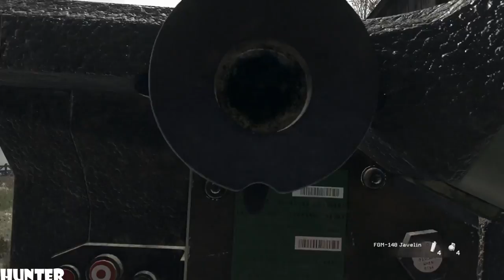Call of Duty 4: Modern Warfare Remastered - Walkthrough - Part 10-War Pig-. (PS4) [1080p60FPS]